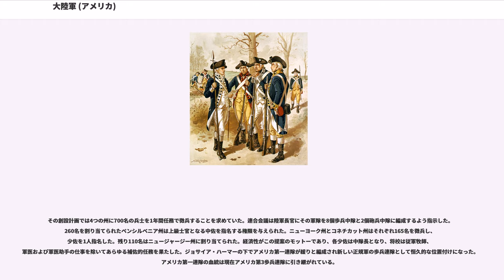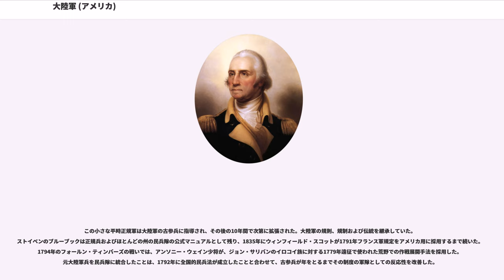大陸軍 (アメリカ)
大陸軍（たいりくぐん、）は、アメリカ独立戦争において後にアメリカ合衆国となった13植民地によって編制された軍隊。第2次大陸会議における1775年6月14日の決議に基づいて発足し、グレートブリテン王国の支配に対して反乱を起こした13植民地の軍事行動について連携を図ることを目的とした。日本の歴史教科書では単に「独立軍」と表記するものもある。大陸軍は各植民地の配下に留まった民兵組織や独立の民兵集団などによって補完されていた。独立戦争の全期間を通じてジョージ・ワシントンが総司令官を務めた。

パリ講和条約締結による終戦後の1783年11月3日、ほとんどの大陸軍部隊は解散した。1784年6月3日の大陸会議の決議によって、小さな地域軍隊がウェストポイントと幾つかの辺境の前哨基地に残された。第1連隊と第2連隊は1792年にアンソニー・ウェイン将軍の下に編制されたの基幹兵力となり、1796年に発足したアメリカ陸軍の基礎となった。

1775年4月にレキシントン・コンコードの戦いでアメリカ独立戦争が始まったとき、アメリカ植民地の独立推進派勢力には軍隊が無かった。それ以前の各植民地は地方の防衛のために一時的な市民兵からなる民兵隊に頼るか、フレンチ・インディアン戦争参戦のような特別の目的で一時的「植民地連隊」を立ち上げるかだった。独立戦争に繋がる数年間でイギリスとの緊張関係が高まったときに、アメリカ植民地人は将来の抗争に備えて民兵隊を結成し始めた。1774年に耐え難き諸法が成立した後は民兵隊を訓練する機会が増した。リチャード・ヘンリー・リーのような植民地人は植民地全体にわたる民兵隊の創設を提案したが、第一次大陸会議はこの考えを拒否した。民兵隊は完全に数が足りていなかった。レキシントン・コンコードの戦い後、ニューイングランド中から数千の民兵がイギリス軍に対抗するために集まりボストン包囲戦を始めた。

4月23日、マサチューセッツ湾植民地議会が26個中隊からなる植民地軍の立ち上げを承認し、その直ぐ後にはニューハンプシャー、ロードアイランドおよびコネチカットの各植民地から類似しているが小規模の軍隊が立ち上げられた。6月14日、第二次大陸会議が植民地共通の防衛のために大陸軍を設立することを決議した。「12の連合した植民地」（この時点ではジョージアがまだ会議の代表を送っていなかった）として、大陸会議はマサチューセッツのボストン郊外ケンブリッジに既に在った軍隊（22,000名）とニューヨークにあった軍隊（5,000名）を大陸軍の最初の部隊に公認した。また軽歩兵連隊として使うために、ペンシルベニア、メリーランドおよびバージニアの各植民地から1年間徴兵のライフル狙撃兵10個中隊も立ち上げ、これが後の1776年に大陸第1連隊となった。6月15日、大陸会議は全会一致でジョージ・ワシントンを最高司令官に選んだ。彼は必要経費を除いて無償でその役割を引き受けた。

4人の少将、アートマス・ウォード、チャールズ・リー、フィリップ・スカイラー、イズラエル・パットナムと8人の准将、セス・ポメロイ、リチャード・モントゴメリー、デイビッド・ウースター、ウィリアム・ヒース、ジョセフ・スペンサー、ジョン・トーマス、ジョン・サリバン、ナサニエル・グリーンが数日の内に指名された。ウォードとヒースはマサチューセッツ民兵の出であり、既にケンブリッジ駐屯軍に在籍していた。ポメロイは指名を辞退し、その跡は埋められないままになった。

大陸会議は独立した主権国家の立法府として徐々に責任を引き受け政策を出していたので、大陸軍の役割は相応の議論の対象となった。アメリカ植民地人の間には常備軍を維持することに一般的な嫌悪感があった。一方で、イギリスとの戦争遂行には近代的な軍隊の規律と組織を必要としていた。その結果、軍隊は幾つかの明白な段階を経て、部隊の公式な解体と再編成によりその性格を与えられた。

大陸軍の兵士はこの軍隊への従軍を志願した（給与はあった）市民であり、独立戦争の様々な段階でその標準的徴兵期間は1年間から3年間だった（戦争初期は大陸軍が恒久的な軍隊に変わることを大陸会議が恐れたので短期間だった）。総勢は17,000名以上に達することはなかった。特に1776年から1777年に掛けての冬などは兵士の出入りが常に問題となり...